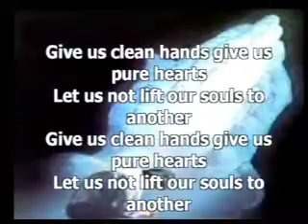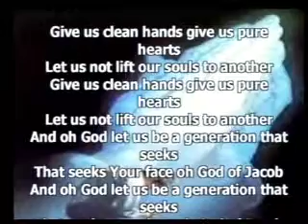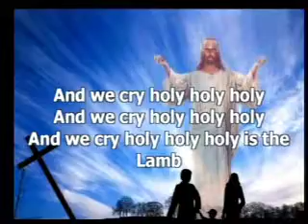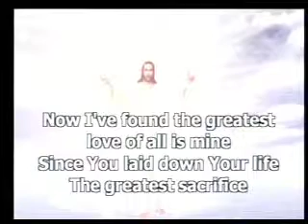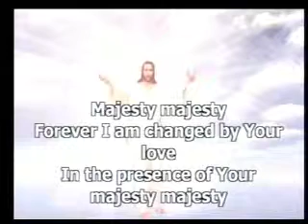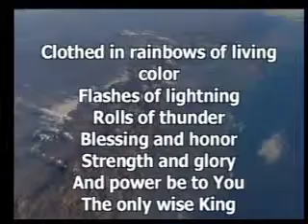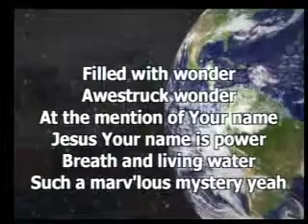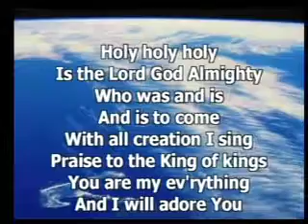Feb. 5, 2012 - Forgiveness: The Two Debtors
Forgiveness:  The Two Debtors  Peterborough Free Methodist Church  Pastor Lloyd Eyre